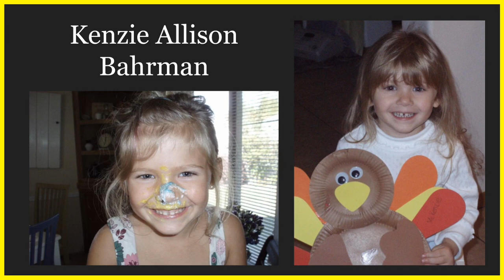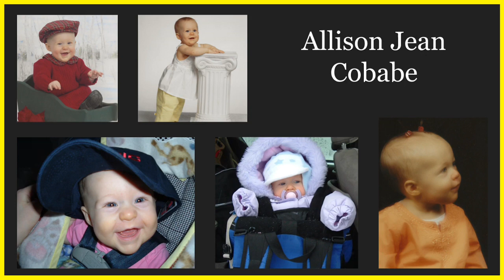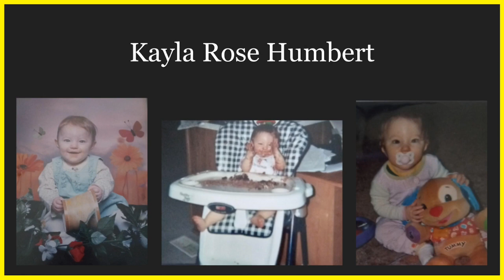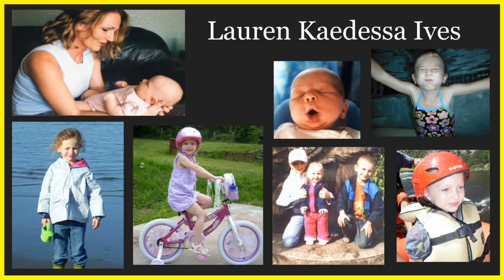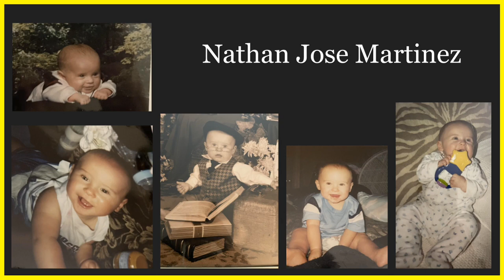SHHS Senior Slideshow 2022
Here is the Class of 2022 Senior Slide Show!! We are posting online again this year due to no available large indoor space to view this presentation.